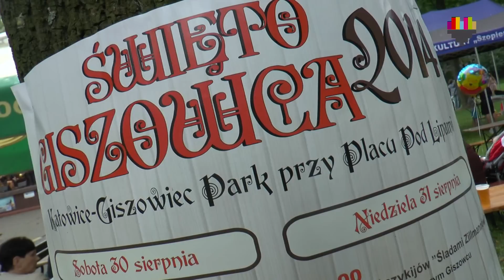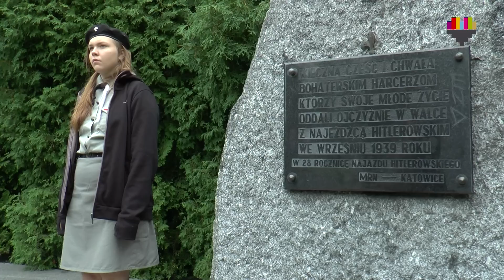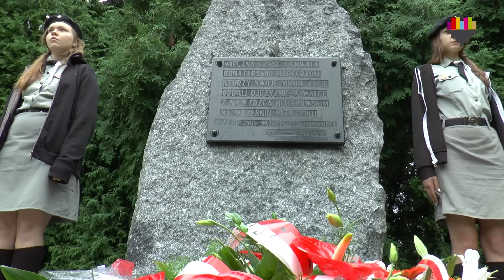SERWIS INFORMACYJNY MIASTA KATOWICE 2.09.14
W tym serwisie:

Maraton Przyjaźni z Ostrawy,
"Tenis dla odmiany w Katowicach",
Święto Giszowca,
piknik rodzinny z KS Naprzód Janów,
uroczysta inauguracja roku szkolnego,
75 rocznica wybuchu II wojny światowej,
Jarmark Śląski na Nikiszu.